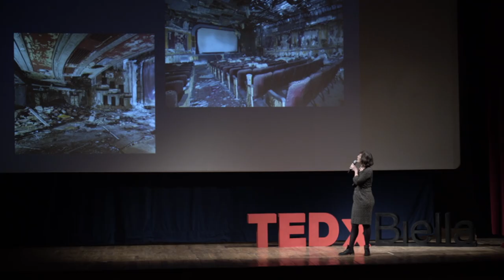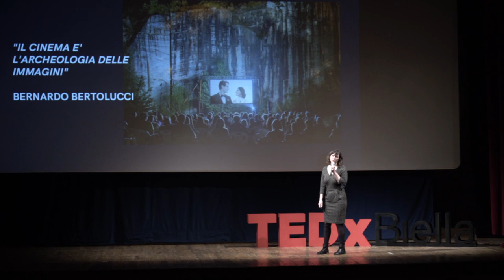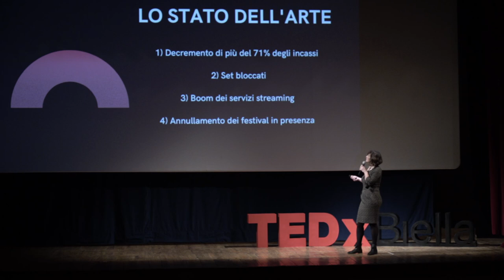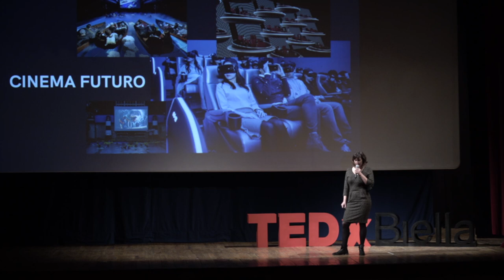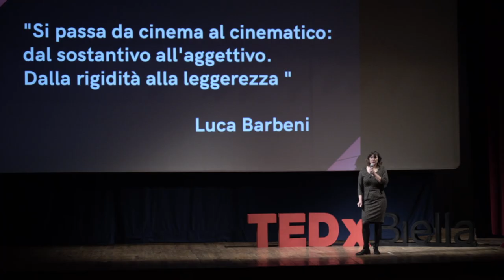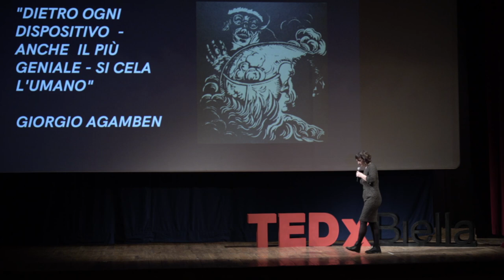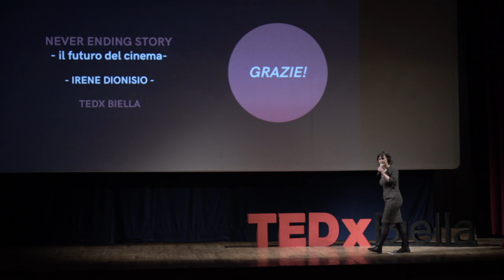Never ending story | Irene Dionisio | TEDxBiella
Si è più volte annunciata la morte del cinema durante l'intero secolo a partire dalla sua invenzione senza che mai - davvero - avvenisse. Cosa è accaduto alla Settima Arte dopo l'arrivo improvviso seppur preannunciato della pandemia. Una ricognizione nel dispositivo - in continuo cambiamento - del mezzo cinema. La sua produzione include video-installazioni e documentari, fra cui Sponde(2015) e La fabbrica è piena(2012) che hanno partecipato a numerosi festival internazionali (Torino Film Festival, Visions du Réel, Taiwan Film Festival, ecc) e ricevuto numerosi premi (tra cui il Premio del Pubblico – Festival dei Popoli, il Premio Filmmaker, il Premio Solinas e il Premio della Giuria al Cine Verité in Iran).

La sua opera prima Le ultime cose è stato presentata Settimana della Critica di Venezia, partecipando a numerosi festival internazionali tra cui Gotemborg Film Festival, Moscow International Film Festival, Open Roads a New York, Soluthurn Film Festival, Houston Film Festival, Durban Film Festival, Bucarest Film Festival. E’ stato nominata ai David di Donatello, al Globo d’Oro e ha vinto – tra gli altri premi – un Nastro D’argento Speciale alla sceneggiatura nel 2017.

Le sue videoinstallazioni sono state esposte e proiettate – tra i vari spazi espositivi – al Magazzino Italian Art – NY, OCAT – Shangai, al Pac – Milano, Palazzo Grassi -Venezia, al Centre d’Art Contemporain di Ginevra e al Castello di Rivoli. Nel 2020 ha vinto il Premio Giuseppe Bertolucci. This talk was given at a TEDx event using the TED conference format but independently organized by a local community.